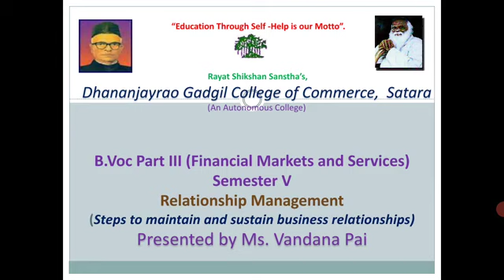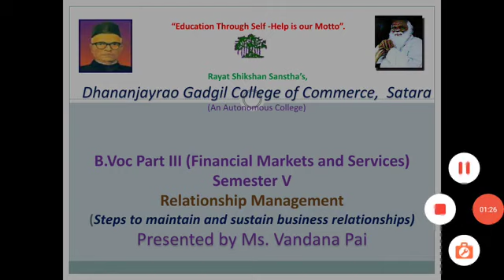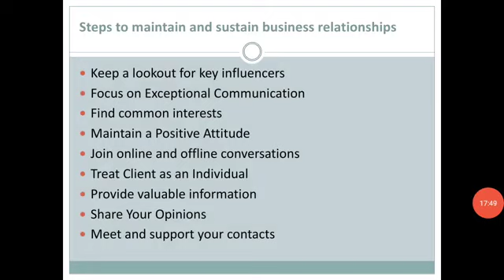B.Voc III FMS Semester V Relationship Management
Steps to maintain and sustain business relationship